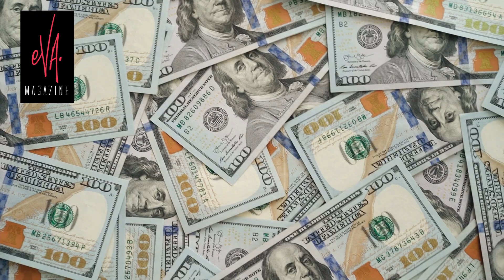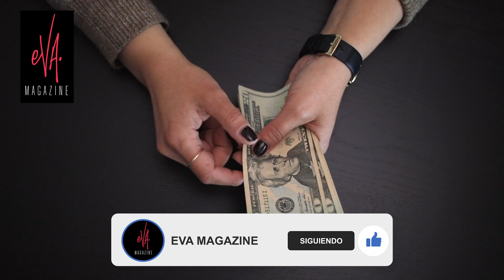💎Los LUJOS que José Luis Rodríguez, el Puma le da a su ESPOSA⚠️